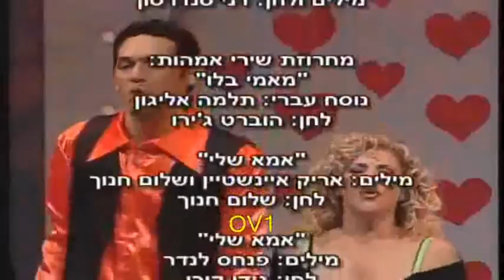Shiri Maimon in Mama mia 2004 | שירי מימון במחזמר מאמא מיה מ-2004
A collection of Shiri Maimon `s acting parts and songs out of the 2004 musical "mama mia - cause there`s only one mother", starring hani nachmias, tsipi shavit, roee bar natan, irit anavi, yossi gabni, tiran bibi, ran levy, tsachi ireni, roni nadler, gur mored and yarden freedman. this video had been uploaded for sharing purposes only and is courtesy of tsipi maizler productions
לקט הקטעים והשירים של שירי מימון במחזמר "מאמא מיה - כי אמא יש רק אחת" מ-2004, בהשתתפות חני נחמיאס, ציפי שביט, רועי בר נתן, עירית ענבי, יוסי גבני, טירן ביבי, רן לוי, צחי אירני, רוני נדלר, גור מורד, וירדן פרידמן. סרטון זה הועלה למטרות שיתוף בלבד, באדיבות ציפי מייזלר הפקות